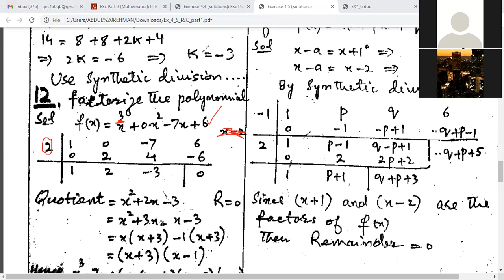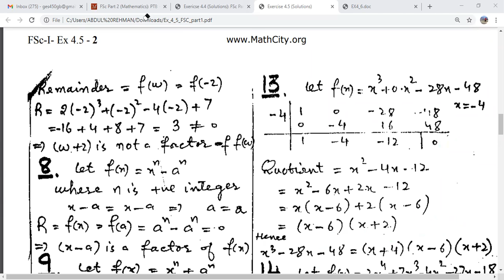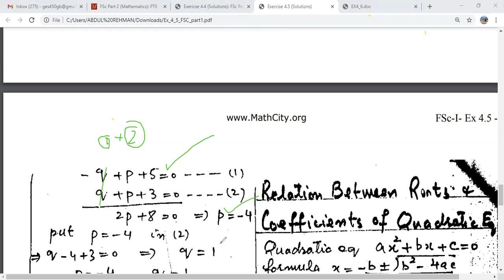Quadratic Equation First Year Exercise No. 4.5 PTB